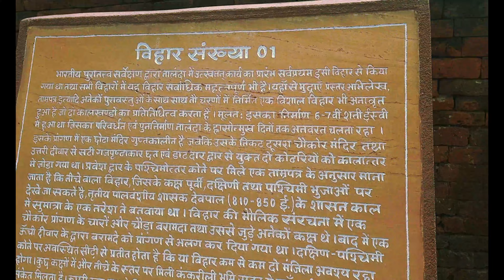NALANDA TOUR ||LKD CLASSES|| 24 MARCH 2022